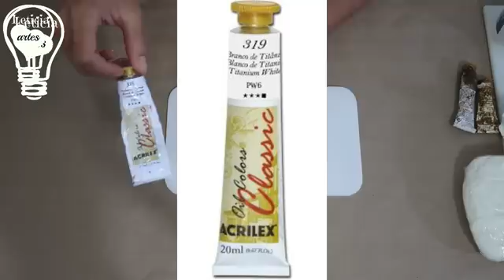DECORAÇÃO COM BOLINHAS DE MADEIRA DIY BANDEJA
Oi pessoal!  No vídeo de hoje  eu  vou  ensinar  duas  ideias de decoração  com  bolinhas de madeira , està super na moda ,mais  é  bem  dificil de encontrar as bolas de madeira ,então  eu  vou  ensinar  como  fazer  as  bolas ,  como  fazer  a  bandeja  e a  guirlanda.